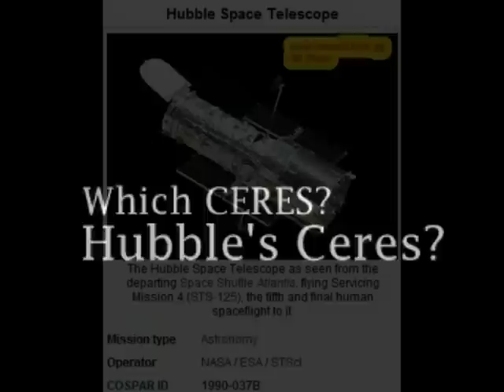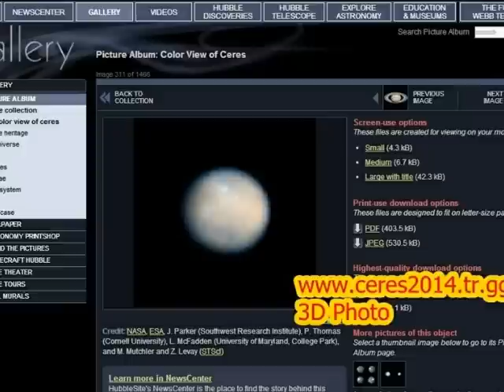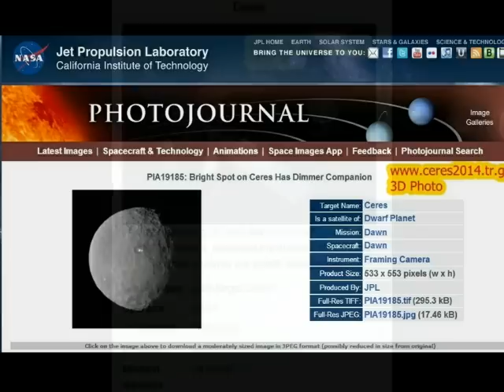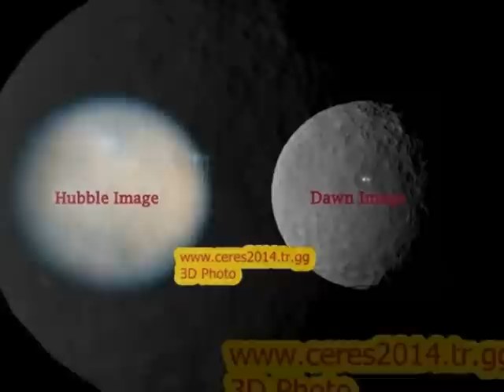Which Ceres? Hubble's Ceres or Dawn's Ceres?You Decide 3D Video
2 satellite, 2 different planets image...